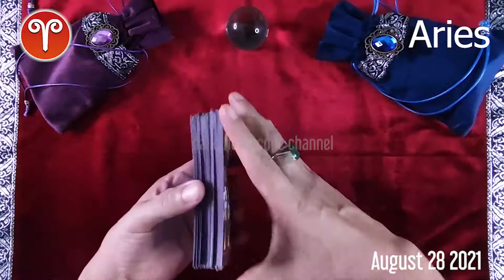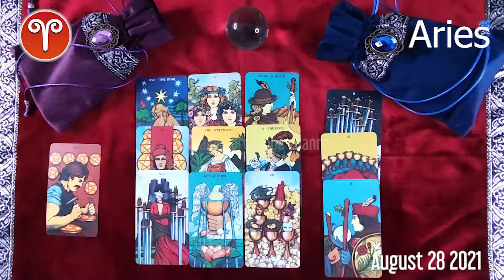🔮 💫 Aries DAILY HOROSCOPE TODAY - August 28, 2021 ♈️ ❤️ 🌞 FREE TAROT READING for ARIES ✅ 💫 ⭐️